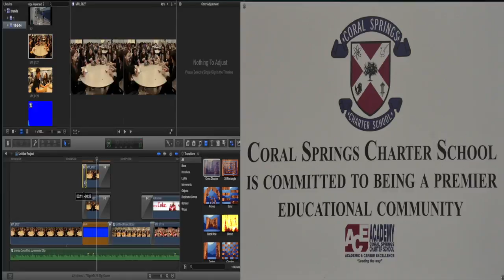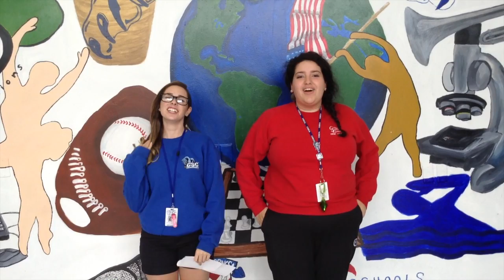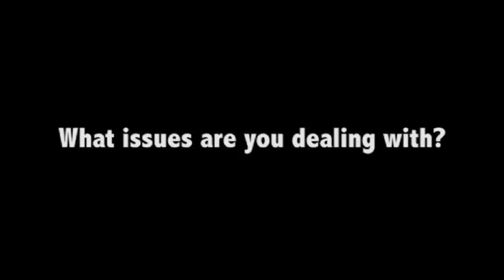CTV2 - January 26, 2015